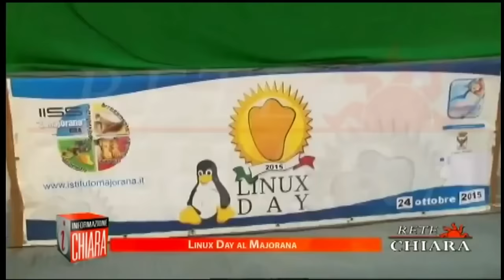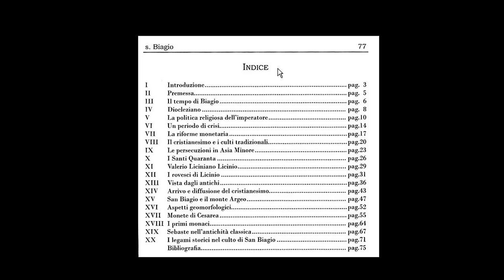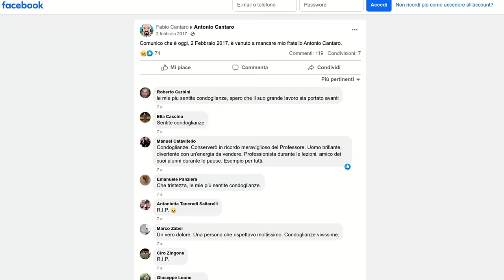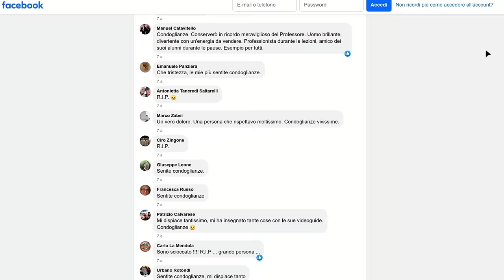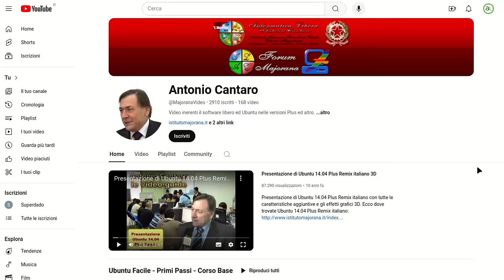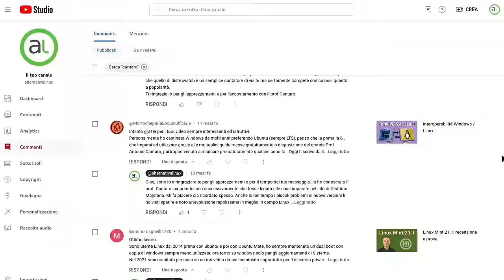Omaggio al Prof. Antonio Cantaro e al suo amore per Linux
Il Prof. Antonio Cantaro, ingegnere e docente di istruzione superiore, ha lasciato un'impronta indelebile nel panorama Linux italiano per la sua divulgazione e promozione del software libero, gratuito, trasparente, senza rischi di sicurezza e privacy e antidoto all'invecchiamento programmato dei computer. Rendiamo omaggio alla sua persona e al suo lavoro e vediamo in concreto tutto quello che ci ha lasciato, con le sue guide, le sue numerose iniziative e i punti chiave del suo attualissimo messaggio.